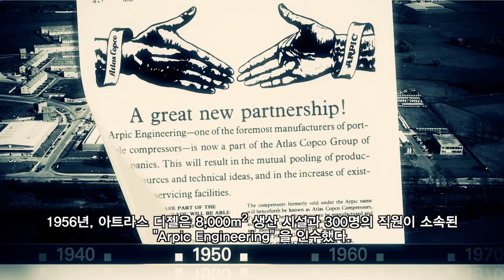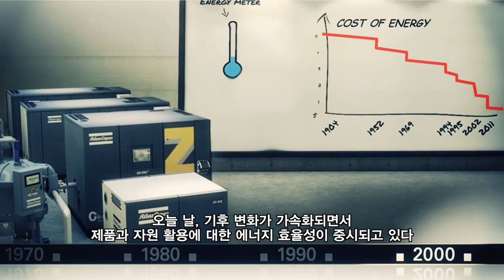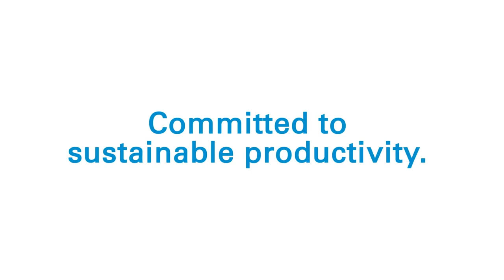Atlas Copco 140 years of sustainable productivityKR